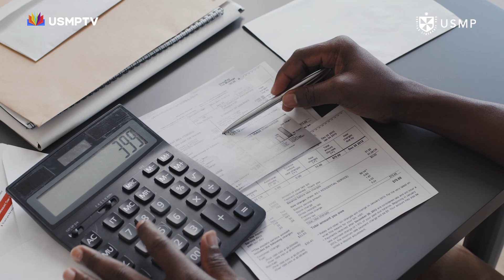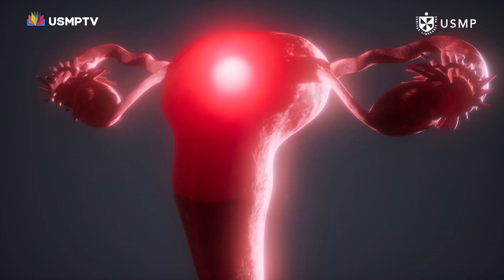Reportaje Especial: Cáncer de mama